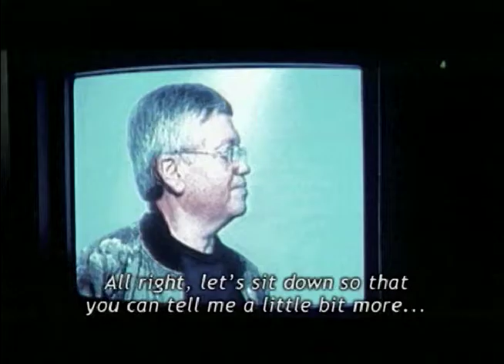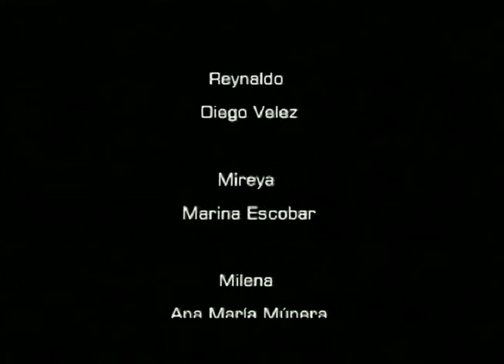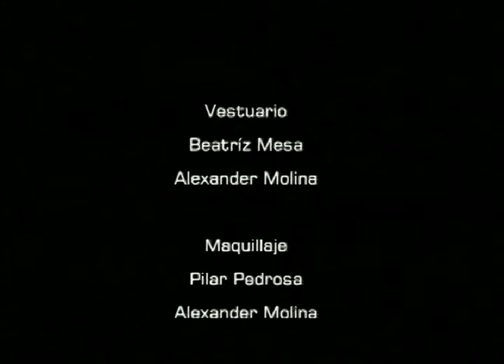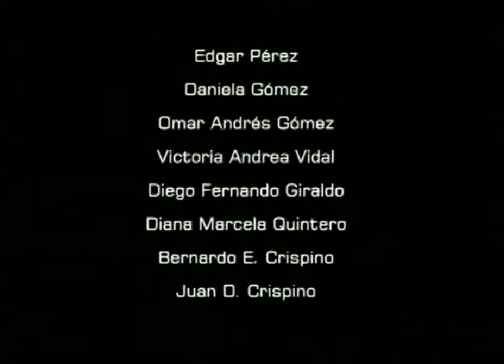ENTRECUARTOS una película de Luis Merino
"Entrecuartos": un atisbo a la vida de varios personajes encerrados en un viejo edificio. Será la aparición de un misterioso mensajero el que provoque en los inquilinos un cambio radical en sus rutinarias vidas.

Este mediometraje fue producido por Sinsemilla Producciones en asocio con Ultramar Associates y el apoyo de la Universidad del Valle, Bellas Artes, Congo Films y  Efe-X.

Entrecuartos está protagonizada por Diego Vélez, Lisímaco Nuñez y Lucy Bolaños. La dirección de fotografía estuvo a cargo de Nano Moreno, Oscar Bernal en cámara y Cesar Salazar en el sonido directo.

Entrecuartos ha sido invitado a varios festivales: Havana Film Festival in New York, Abril 2003. Avalon Film Festival Mejico, 2003. Festivallisimmo, Montreal, mayo 2004. Serie de otoño de Cinema Tropical, New York, diciembre 2003. “Corto circuito”, Latin american short film festival, New York, 2004. Festival de cortometrajes del Espejo, Bogotá, junio 2005. Invitado a la semana del cine colombiano Sí Futuro, octubre 23 al 29 de 2006